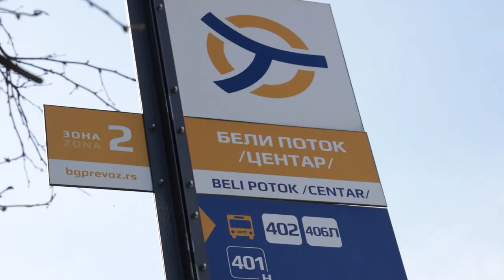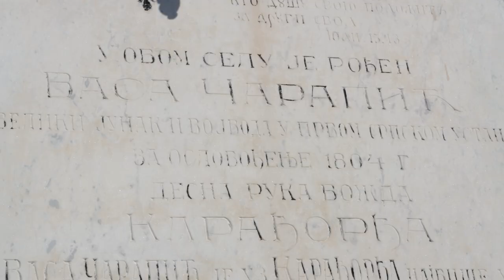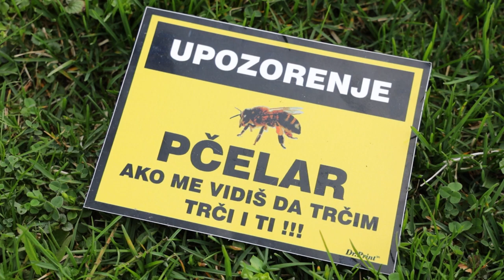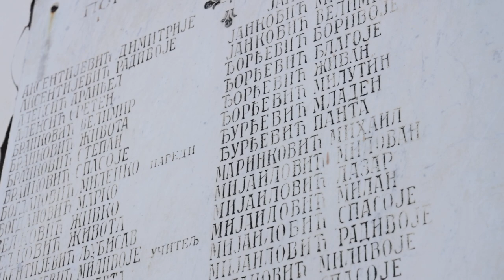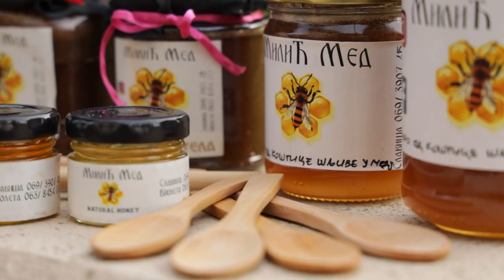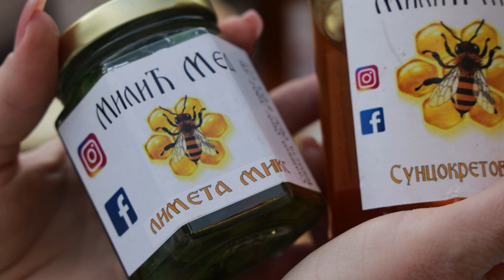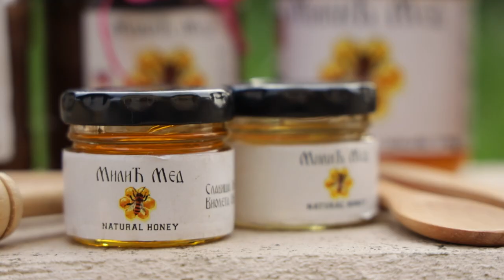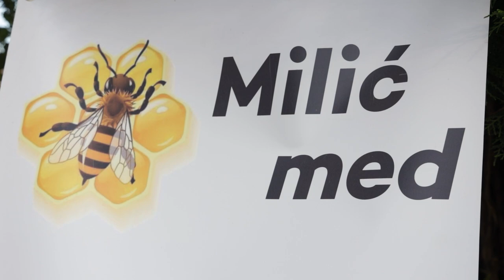Srpski domaćin ep. 165 06.04.2023. Beli Potok, Slaviša i Violeta Milić, pčelarstvo